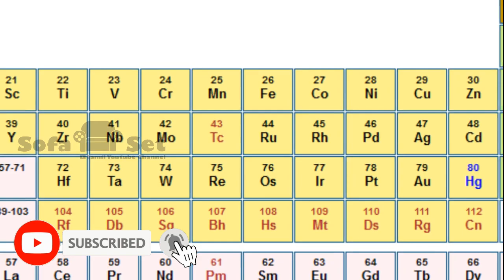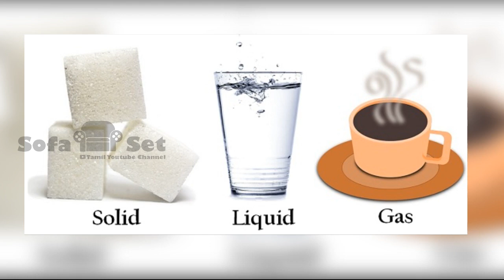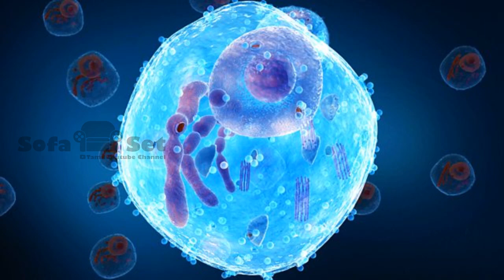Amazing Science Facts Don't Try at Home | Tamil | Info Crush - YouTube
Science is a systematic enterprise that builds and organizes knowledge in the form of testable explanations and predictions about the universe. The earliest roots of science can be traced to Ancient Egypt and Mesopotamia in around 3500 to 3000 BCE.

science facts, scientific facts, science facts for kids, science facts in tamil, science amazing facts in tamil, science hub, Cells, Dna, Human, To Know, scientific facts for kids, Top 10 Facts for Children, Top Most Amazing Scientific facts about world, 9 Incredible Science Facts You Probably Didn't Learn At School, 30 Facts That'll Surprise Even the Smartest People, 10 Scientifically Impossible Places That Actually Exist, What if Earth Lost The Moon, Scientific Experiments.